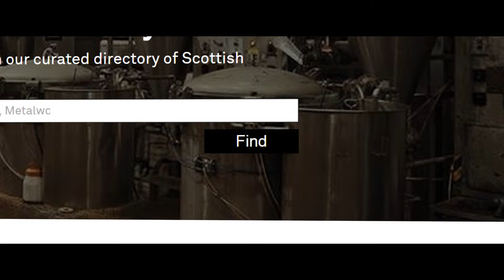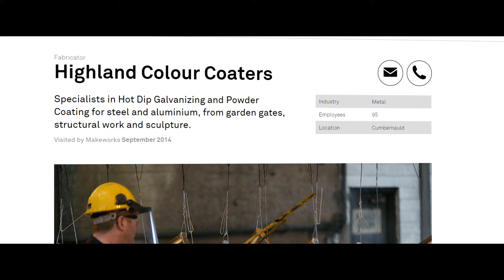+Digital: Make Works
Fi Scott, Founder of Make Works talks about her mission to bring together manufacturers and creative designers in Scotland.

"How on earth do you take something from a concept and go and get it manufactured? How do you get it made? How do you get the right materials?"